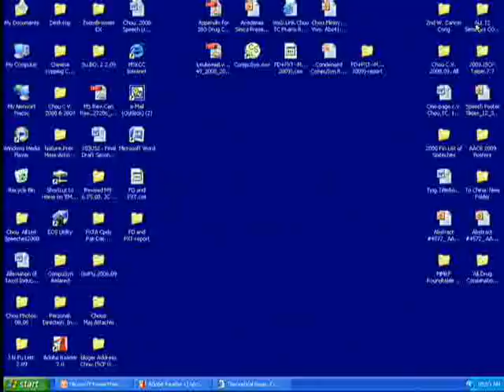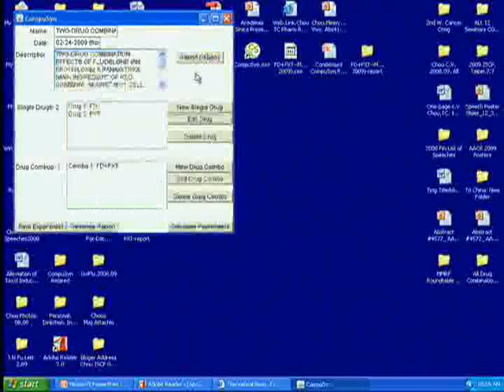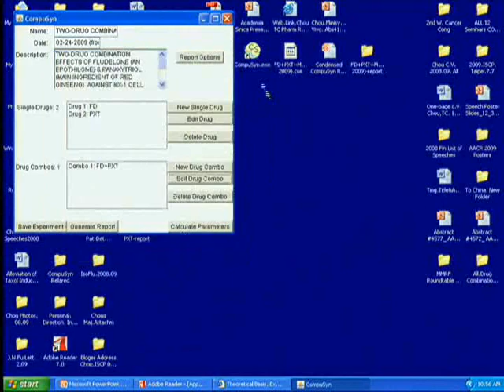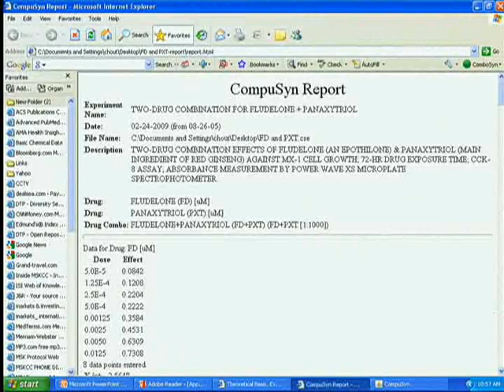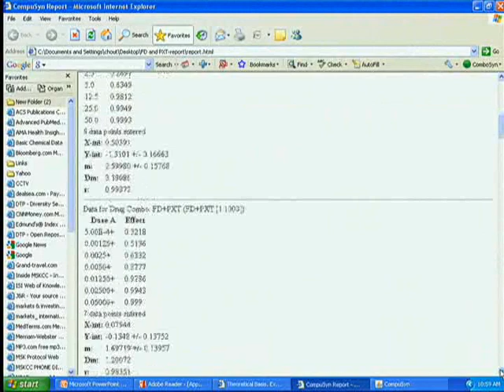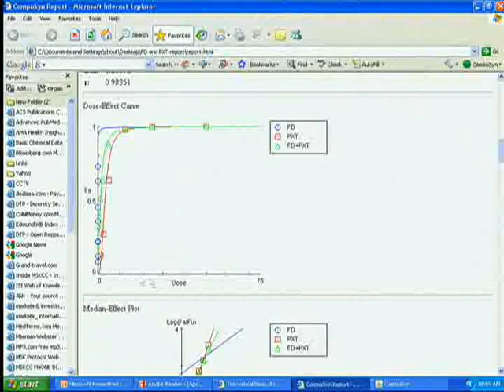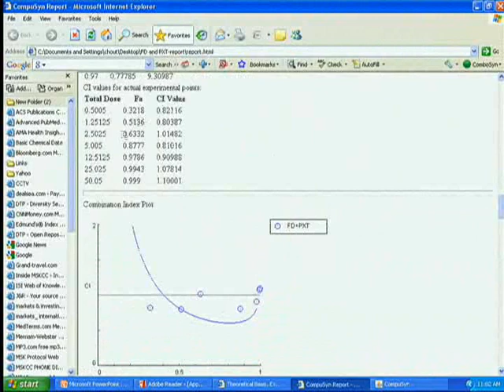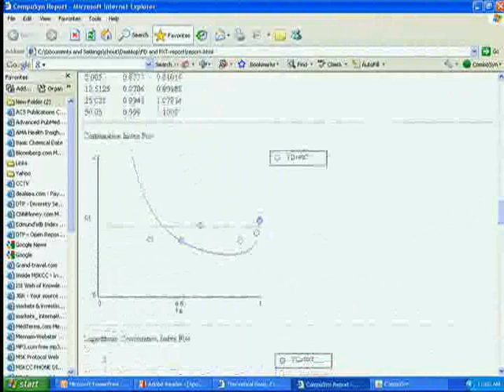Demo for Drug Combination with Computer Simulation, Part 2/5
Based on the Median-Effect Principle of Chou
(Chou, T.C. J. Theor. Biol. 59: 253-276, 1976; Chou, T.C. Mol. Pharmacol. 10: 235-276, 1974)

Based on the Combination Index Theorem of Chou-Talalay
(Chou, T.C. & Talalay, P. Adv. Enz. Regul. 22: 27-55, 1984; Chou, T.C. Pharmacol. Rev. 58: 621-681, 2006; Chou, T.C. Leukemia & Lymphoma 49: 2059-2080, 2008)